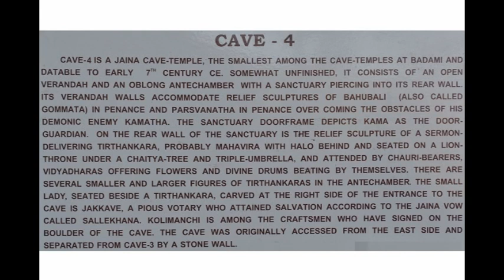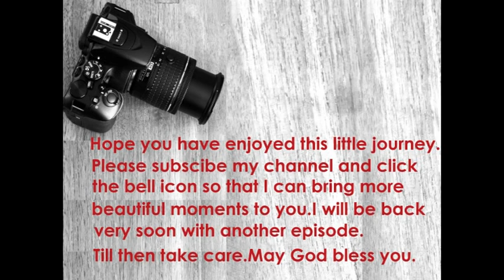BADAMI CAVE 4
It is a photographic documentary of Badami Cave Temple which is located in Karnataka. The best time to visit Bhootnath Temple in November or December or in January as because of its soothing climate at that point of time. It is a great example of ancient architecture in India. The stone curvings are  so beautiful here. In one sentence it is one of the amazing places on our planet.